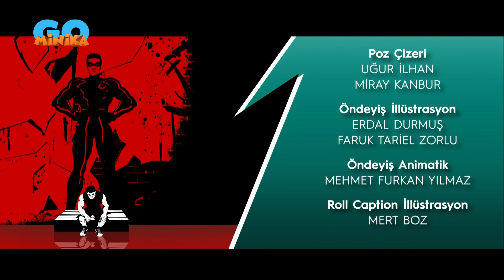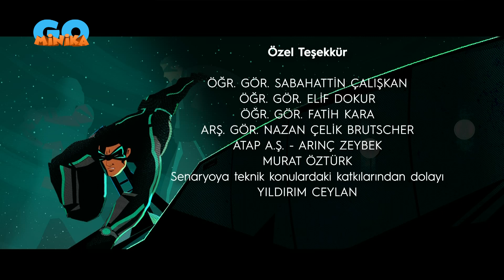Akıncı 😎 | 2. Sezon 8. Bölüm - 2. Kısım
Türkiye'nin ilk çizgi dizi animasyon süper kahramanı Akıncı'nın resmi YouTube kanalına hoş geldin! 😎 👍 👍
Bu video hoşuna gittiyse hemen beğen butonuna bas. Bu sayede havalı videolarımızla daha sık karşılaşabilirsin. 😏
Diğer kanallarımızdaki macera ve eğlence dolu videolarımız da seni bekliyor.